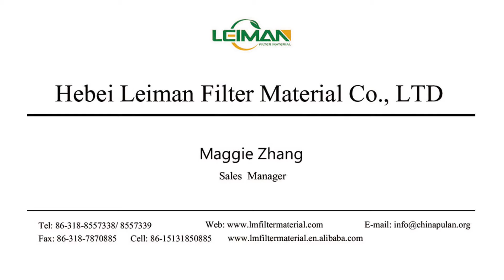PLHX 1 PU Cabin Filter Trimming Machine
filtermachine PU Cabin Filter Trimming Machine